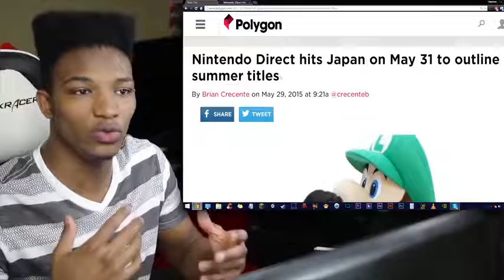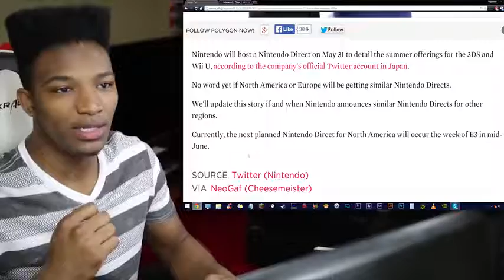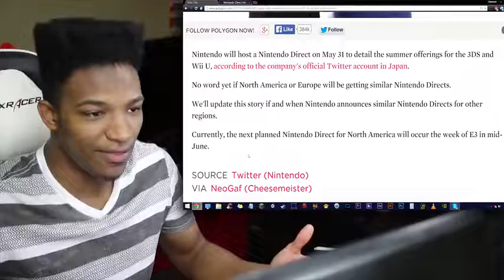"ETIKA"Japanese Nintendo Direct Is Happening in Exactly 33 Hours Is it Time to get Hype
ALL ARCHIVES ARE PROVIDED WITH PERMISSION OF ETIKA SUB HERE FOR MORE ARCHIVES